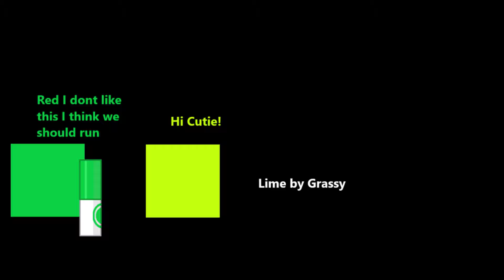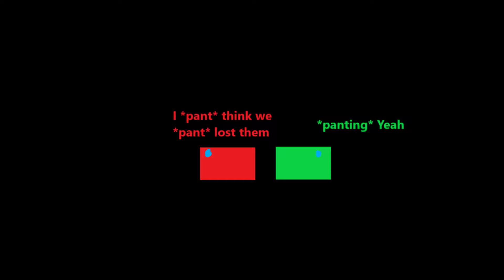Color Squares 2: Powered Up (READ DESC)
HEY! DONT GO VOTE IN THE COMMENTS JUST YET. If you haven't seen the description of episode 1. It doesn't have any voting until episode 7 since this was made long before in March 2021 when I wasn't good at drawing in a discord server. Please accept my apology I just wanted to replace Fluffy Quest and Spark Vlogs and BFB viewer voting might continue if I feel like it but I'm passionate about this series and might redesign the cast member videos if I get better at drawing and give them expressions instead of the same frame over and over but till then this will be the only thing I'll be uploading unless I get other ideas also I was lazy with this episode lol